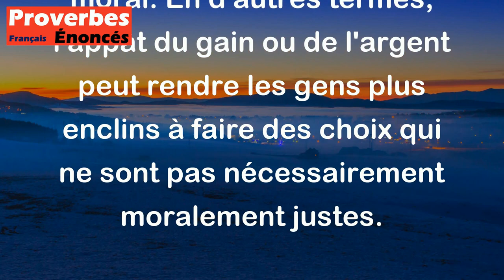Dès que l'argent sonne dans la caisse, l'âme du purgatoire s'échappe. - Proverbe Alsacien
Ce proverbe alsacien signifie que la perspective d'obtenir de l'argent peut amener les gens à faire fi de leur conscience ou de leur sens moral. En d'autres termes, l'appât du gain ou de l'argent peut rendre les gens plus enclins à faire des choix qui ne sont pas nécessairement moralement justes.